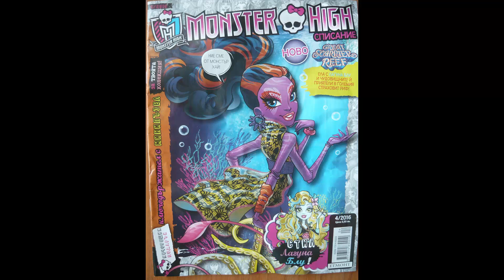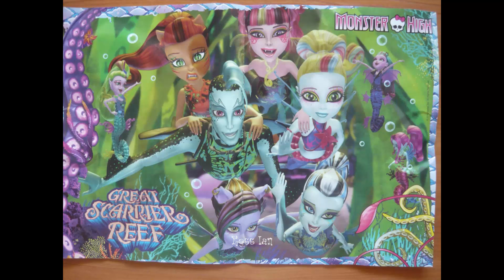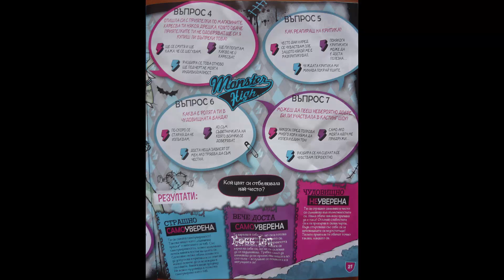Списание Монстър Хай 4/2016 - Снимки